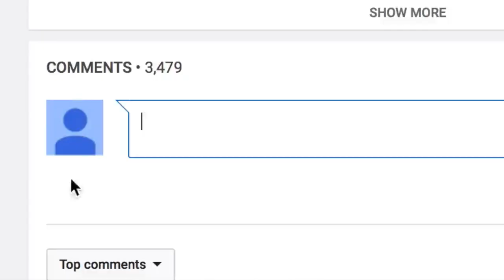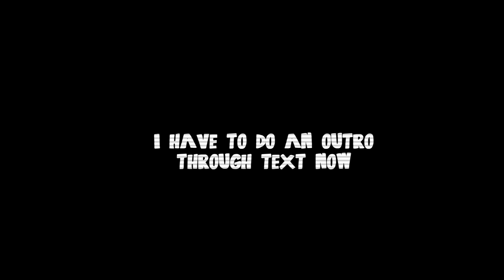BECOMING A GAMING YOUTUBER!?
COMING SOON!

and write : Instrumental produced by Chuki.